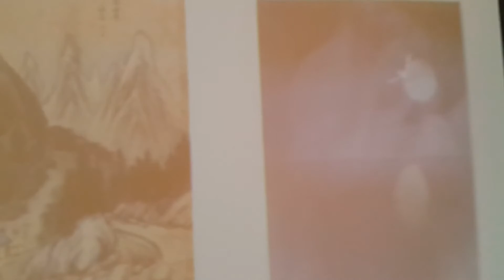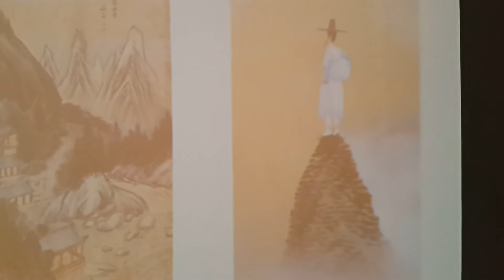바람을그리다 (신윤복 - 정선) Painted by the wind - sinyunbok - jeongseon 2/3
Extraordinary live experience the contemporary video based society painting its colors and shadows through movement on traditional Korean paintings such as

(social life painter)

and
Jeong Seon
(landscapist)

Many original works to admire with the plus of a great idea for making the public more interested through the movement and video ideas.
The access to the exhibition is until May 24th 2018

only black spot, no photos allowed, only allowed with mobile phones, even if you do not use the flash. The person in charge told me it's for safeguarding the national cultural heritage